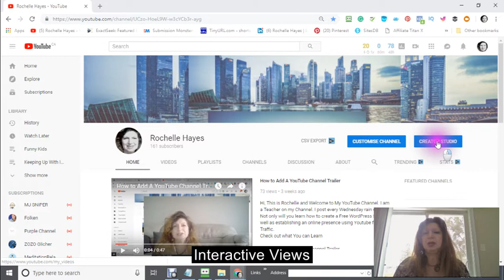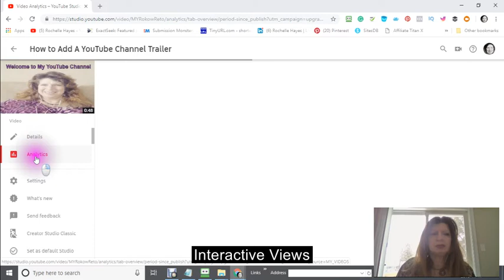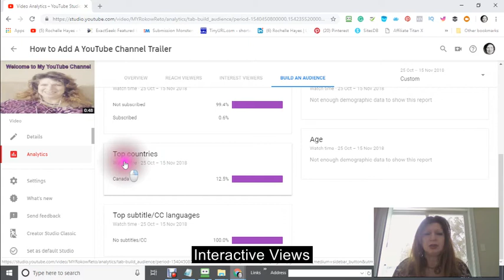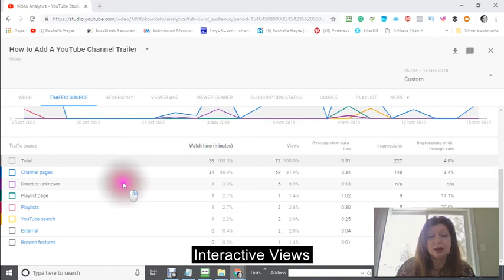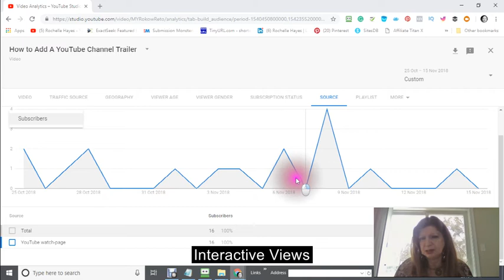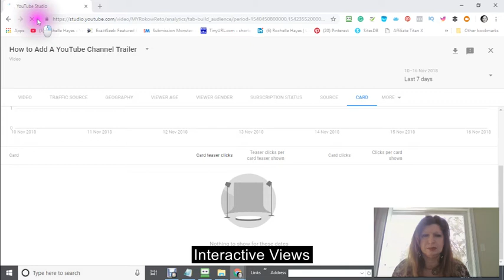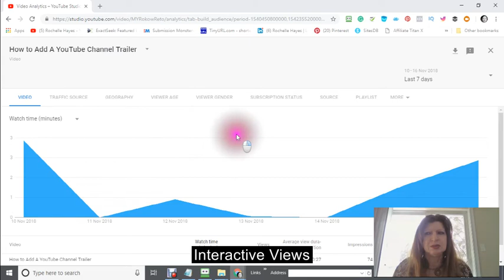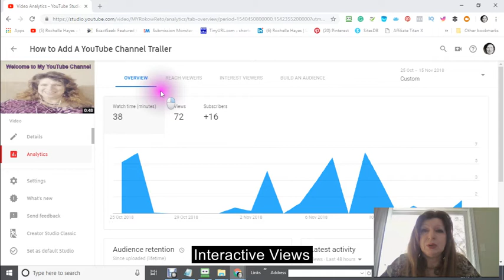YouTube Studio Beta Analytics Overview 2018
I am getting very excited and grateful that the creators at YouTube really care about educating their users so everyone has a fair and equal starting point.
I take you behind the scenes into my own  YouTube Beta Studio
 A Walkthrough of the youtube studio beta dashboard analytics how to change the date and custom tailor your search to see how your videos are doing and what can be improved on for a better reach.

A look at all the different sections and how you can choose to view from different points such as
Overview,
Reach Viewers how your videos are reaching your viewers such
impressions unique views and views
Interest Viewers  such as  Top Videos Top Playlists and more
Build an audience why this is important and the different sections that can help you determine where you would like to build your audience more to improve your reach such a Country, gender, age etc.

Each one of the subheading you can further click into to find more detailed information.
The analytics helps you as a presenter to be able to tell when it is the best time to post and to where.

If you are just starting out as a YouTuber it is important to watch your analytics even if you do not really understand them right away. Just keep watching the graphs and you will get a better idea about why it is important to follow the information in an effort to grow your channel.
The creators have put a lot of time and effort to give us the most detailed and easy graphs to follow and I for one am very grateful for that information.

Also it good to remember to watch for all the little boxes that come up in which the YouTube Creators are giving you information and tips on how to understand and learn analytics and use the information to grow your channel

Have a great day Rochelle Hayes